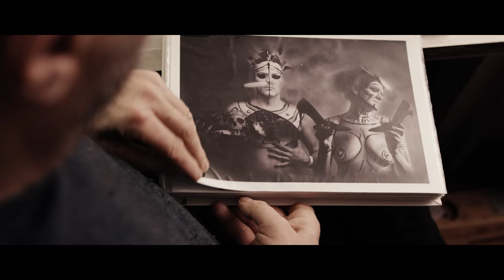Künstlerportrait Bernd Hansen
In diesem Video stelle ich mich und meine Arbeiten als Bildhauer, Bodypainter und freier Fotograf vor.